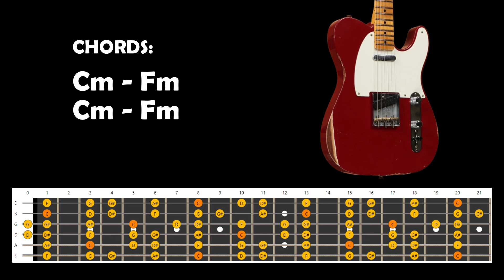Peaceful Groove Guitar Backing Track Jam in C Minor / Cm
Groove Guitar Backing Track Jam in C Minor - Cm

Guitar Strings
Guitar Picks
Audio Interface